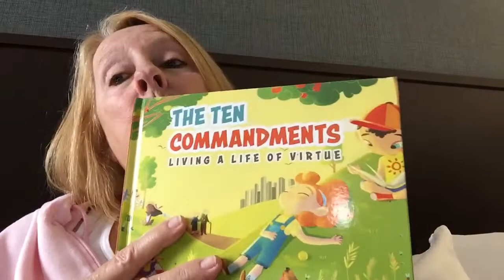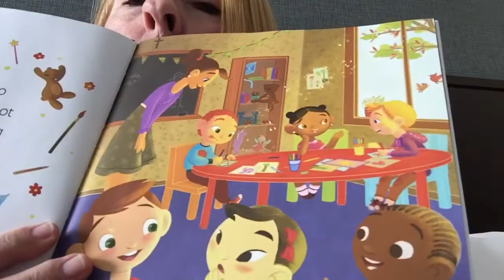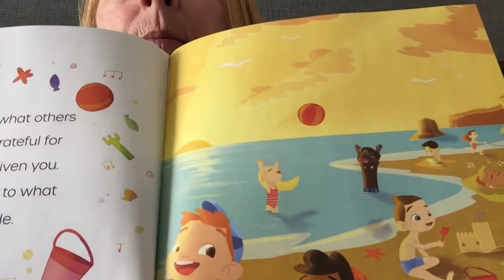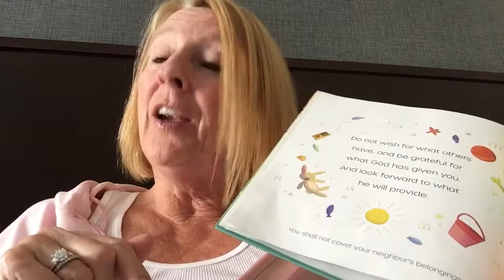Laurel 10 commandments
10 commandments book for Laurel